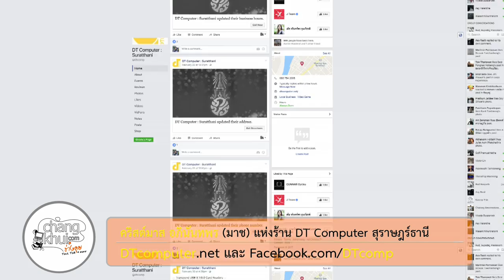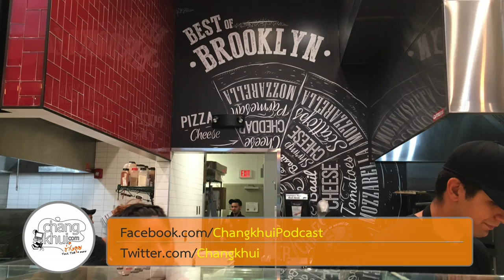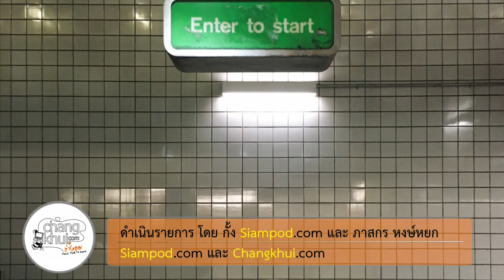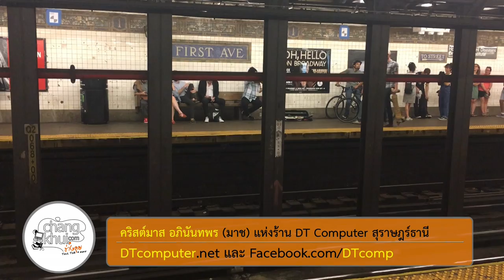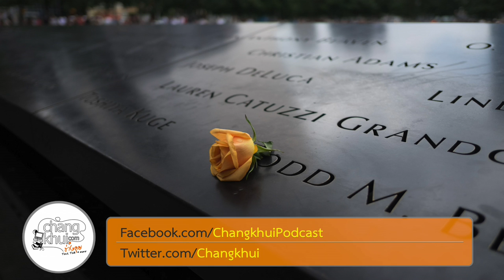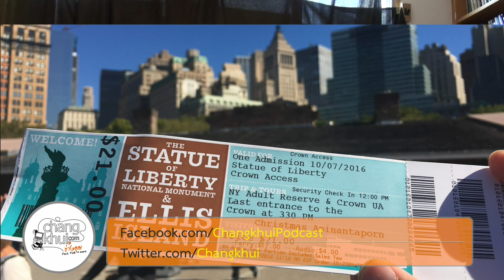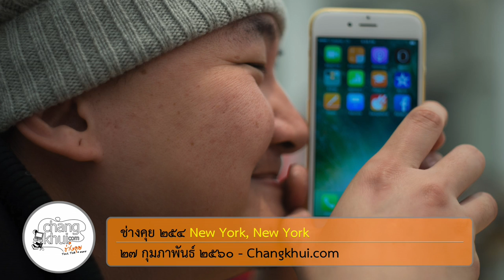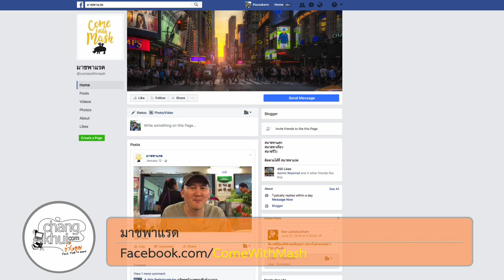ช่างคุย ๒๕๔ หกเดือนในนิวยอร์คของอ้อมกับมาช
เห็นมาชไปอยู่นิวยอร์คตามที่เป็นเพื่อนกัน Facebook แล้ว ชักสงสัย ไปทำอะไร ไปนานจัง ก็เลยชวนมาชและอ้อมมาเล่าสู่กันฟังว่า เป็นยังไงมายังไง ถึงได้ไปอยู่กันที่นั่น มาพร้อมกับภาพประกอบที่เยอะมาก มากที่สุดเท่าที่เคยทำช่างคุยมา
After having seen Mash, Christmas Apinantaporn, spent a few months in
New York on the second half of 2016 with his wife, Aomm or Pilailak WASINRAT, we became curious about what they were doing there. So we invited them over to share their life experience in New York with their beautiful photos. This was the episode with the most photos inserts of Changkhui, by far